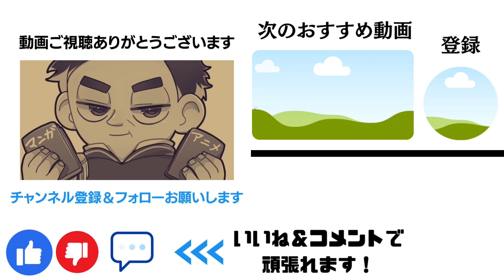【呪術廻戦】夏油さん活躍しなさすぎてボロクソ言われるwww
アニメ・漫画で話題になっているニュースをロング動画に
ショートではおもしろアニメ・漫画キャラ〇選を投稿しています！

※ラミとポンのマンガとアニメ部屋の同様の編集者が運営しています
→ジャンル別に分かりやすく見えるように別チャンネル使用しています